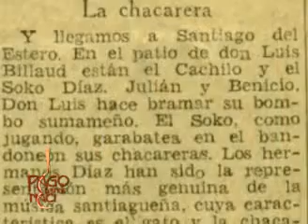JOSE ANTONIO BILLAUD EN PDN TV